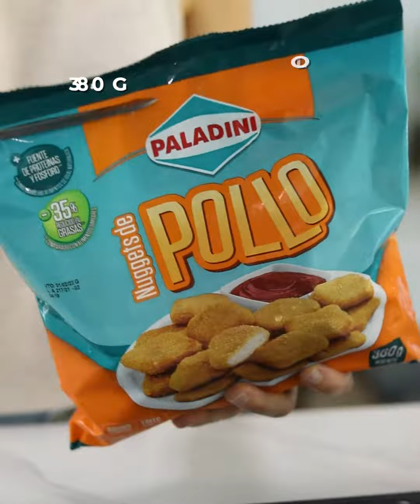Ensalada César con Nuggets - ¡Todo un espectáculo!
Ensalada César con nuggets
INGREDIENTES
380 g de nuggets de pollo.
200 cc de aceite neutro.
100 cc de leche.
2 anchoas.
Sal marina y pimienta, a gusto.
1/2 diente de ajo.
50 g de queso parmesano rallado.
50 g de pan de campo.
Aceite de oliva.
200 g de hojas de lechuga.
Queso en hebras.

Procedimiento
Cocinar los nuggets 15 minutos a 180°.
Preparar el aderezo mixeando el aceite con la leche, las anchoas, el ajo y el queso parmesano. Salpimentar.
Para los croutons, cortar el pan de campo en cubos, salpimentar y condimentar con aceite de oliva.
Cocinar hasta dorar en horno.
En una ensaladera poner las hojas de la lechuga bien fresca y lavada, luego los croutons, los nuggets y finalmente el aderezo.
Terminar con queso rallado en hebras.​